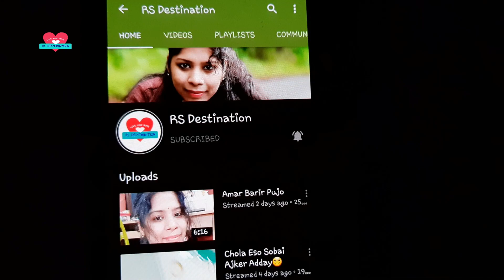SARASWATI PUJO তে ঘটি শ্বশুর বাড়ীর জ্বালা | মনে পড়ে যায়, School এর সেই দিন গুলোর কথা । Bengali Vlog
Priyanka Chakraborty from RS Destination.

Music Credit.